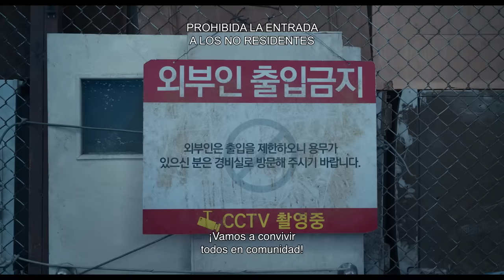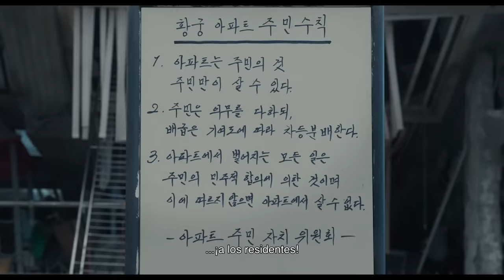Trailer Oficial - Sobrevivientes después del terremoto (Concrete Utopia)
¡Prepárate para una experiencia apocalíptica en "Sobrevivientes: Después del Terremoto! Esta película surcoreana dirigida por Um Tae-hwa te sumergirá en un mundo devastado por un potente terremoto que ha dejado a Seúl en ruinas. Tras el desastre natural, la ciudad ha quedado reducida a escombros, excepto por un edificio que se mantiene en pie: los apartamentos Hwang Gung. Cuando los sobrevivientes del exterior descubren este refugio, comienzan a reunirse allí en busca de seguridad y supervivencia. Sin embargo, esta decisión desencadena tensiones con los residentes originales del edificio, quienes se sienten amenazados por la llegada de los forasteros. Bajo el liderazgo de Young-tak, elegido como el delegado de los residentes originales, se prohíbe estrictamente la entrada de personas externas y se establece un nuevo reglamento para garantizar la supervivencia de todos, pero en medio de las amenazas constantes y la lucha por sobrevivir, surgen conflictos inesperados entre los propios residentes.Después del Terremoto es una película que te mantendrá al borde de tu asiento, explorando temas de supervivencia, distopía y las tensiones humanas en situaciones extremas.